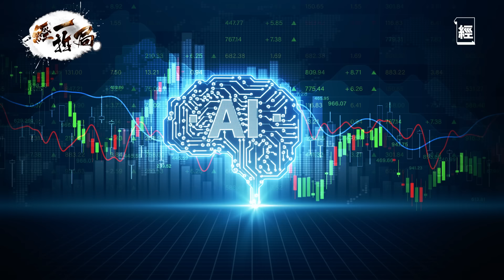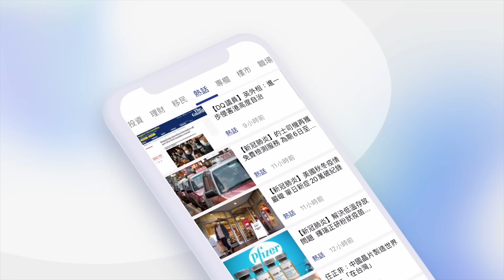黃國英：香港樓市唔一定死 唔好俾貧窮限制想像 呢類人賺完錢就買樓 ｜公開心水美股名單📝｜拆解AI港股不升之謎｜Nvda｜地產股｜bitcoin｜上車盤｜撤辣｜阿里巴巴｜日股｜騰訊｜財務自由｜經一拆局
撤辣後香港樓市迎來小陽春，有不少人指是曇花一現，黃國英卻持不同看法：「話香港樓市死梗嘅人係貧窮限制想像」。AI概念在美股市場非常熾熱，套在港股又值博嗎？

限時優惠！9折訂閱一年「經一共肥計劃」🤩

*必須於網頁版訂閱1年方可享有優惠，優惠期至2024年4月30日。
*你將以9折優惠價$709.2訂閱1年計劃，訂閱期過後，會以原價$788續訂，閣下可隨時取消訂閱。

影片重點:
00:00 本集精華
00:59 撤辣後香港地產股有得諗？ 黃國英：定位尷尬 沒投資價值
03:18 香港人仲好有錢樓市不一定死？ 黃國英：不要被貧窮限制想像
05:32 香港樓重現03年影子 趁低位上車值博嗎？
08:42 AI 殺埋身更需要靠投資
13:15  A.I. ＋ 港股有無得諗？ 黃國英：唔覺意賺多咗又會...